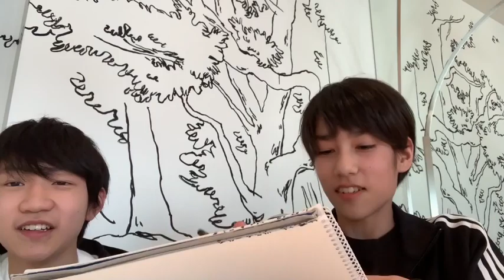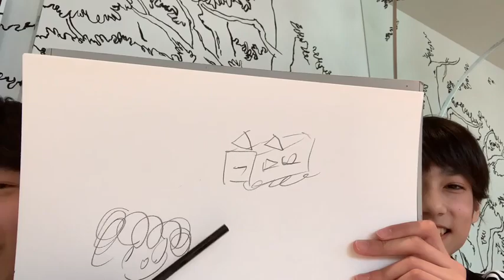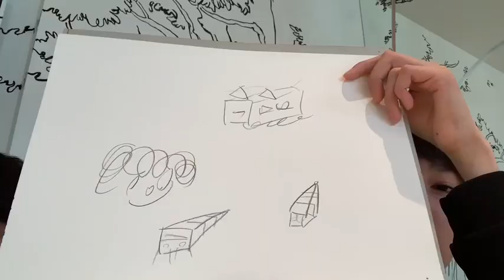ISLANDTV「10秒お絵描きチャレンジ」/2019.4.16 ヴァサイェガ渉･川﨑星輝